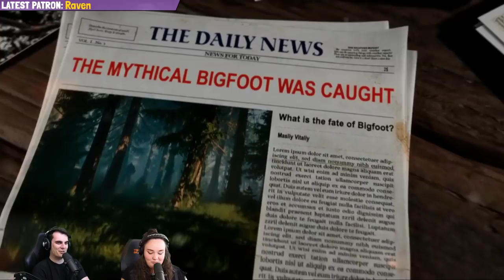WorstPremadeEver Live! #373 - Bigfoot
You're watching an unedited live stream! Be sure to head over to the main channel to see the good stuff @WorstPremadeEver